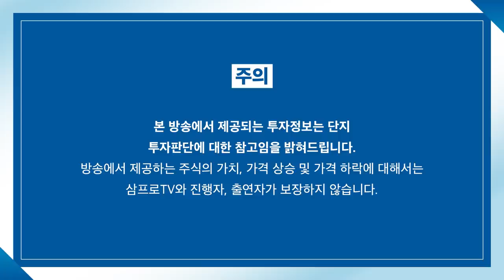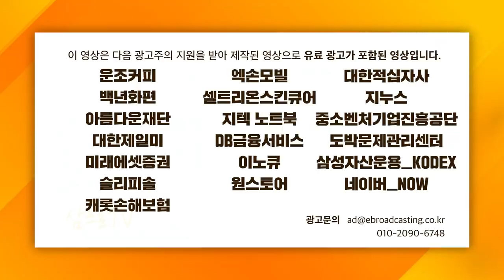[증시셔터맨] 지속적 상승하는 강관업체, 어떤 호재 있나? f. 유안타증권 박현상 차장